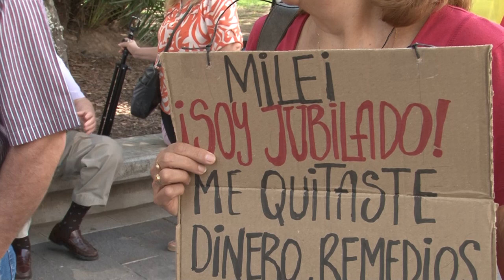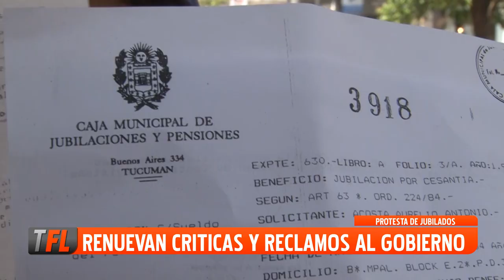PROTESTA DE JUBILADOS: RENUEVAN CRÍTICAS Y RECLAMOS AL GOBIERNO 11-12-2024